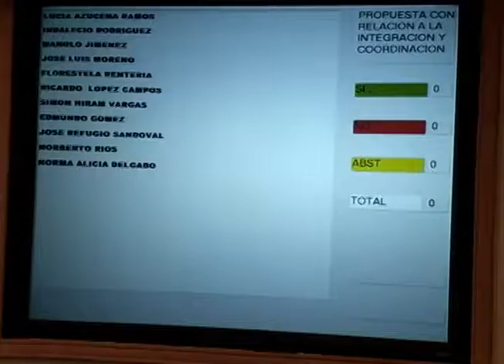Comisión para el Análisis de la Deuda Pública